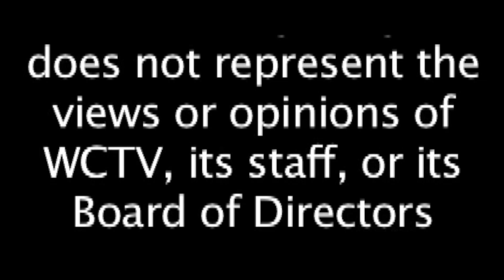Naked Talk Episode #1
Queen Banda and Christine Gomes discuss what it is like growing up Cape Verdean in America.